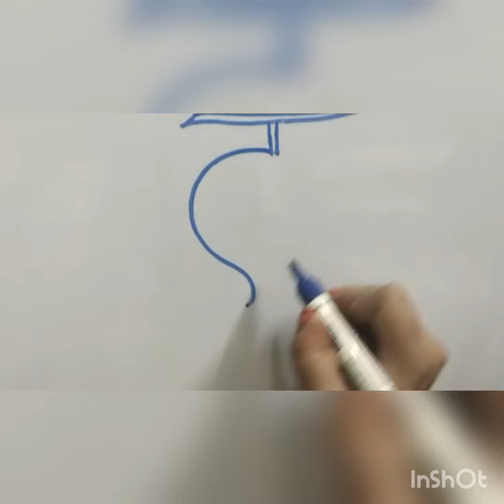How to draw Mango in easy steps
Learn Drawings with me